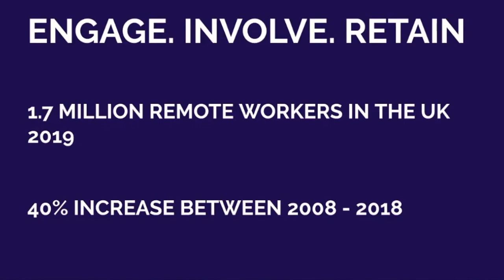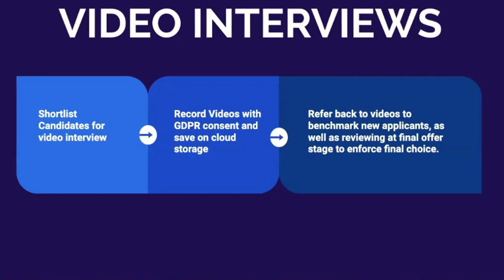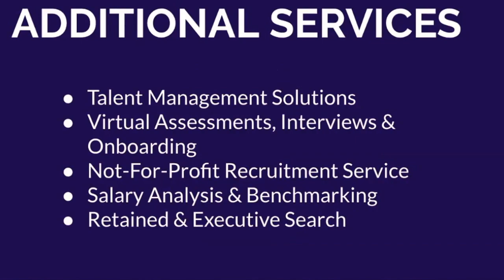How to Recruit and Onboard Remotely - Goldhawk Associates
A short summary by Goldhawk Associates on how to recruit and onboard remote staff in your business. This video is summary the key points from a new publication providing a deeper view into the challenges of remote on-boarding, remote recruitment, and how to effectively manage a remote workforce.

Topics covered

- Remote workers
- Managing a remote workforce
- Best practices of remote on-boarding
- How to recruit remotely
- Remote employees work health